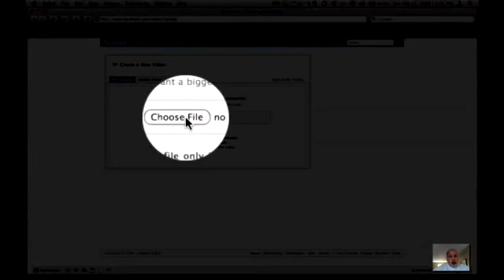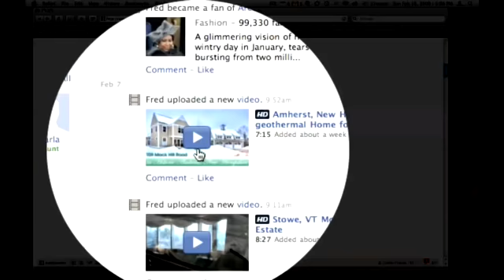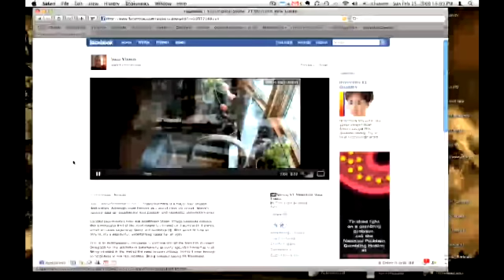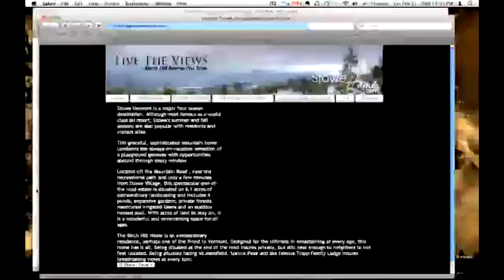How to upload your video to Facebook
- A little more than one month after announcing it had 150 million active users, and only four months since announcing 100 million users, Facebook just announced today that it has reaced 175 million active users! If Facebook were a country, it would be the eighth most populated country in the world, just ahead of Japan. To ignore statistic such as this in your marketing is just plain foolish!

It's the perfect medium for REALTORS to promote themselves, pitch their newest listing and keep track of past and future clients.

Many clients are still a bit confused on how to upload their video tours and testimonials to their Facebook pages, so I've made a brief tutorial on exactly how you go about this.

Once you upload your video to your Facebook page, that video will go out to all of your "friends" notifying them of your new listing!

provides high definition real estate video tours for Massachusetts & New Hampshire along with wide angle, high quality real estate photography.